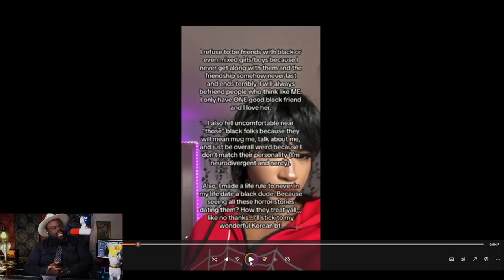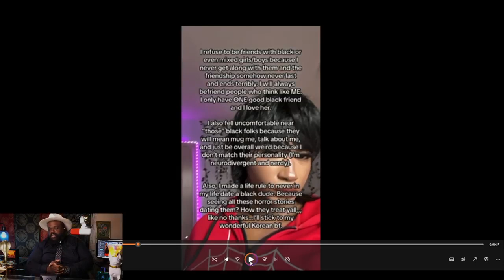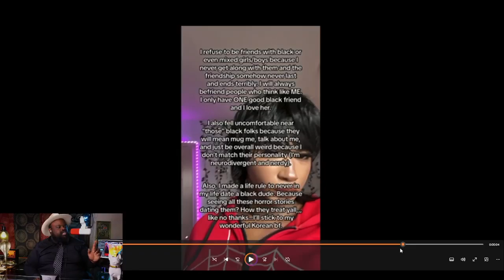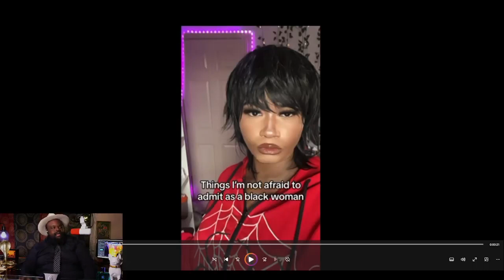"Black Men Treat Women Horribly" Tik Toker Exposes Black Men.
The lies towards black men continue and it seems maybe people are starting to wake up. Tik tok allows some people to show their true colors. I think it is a good thing.